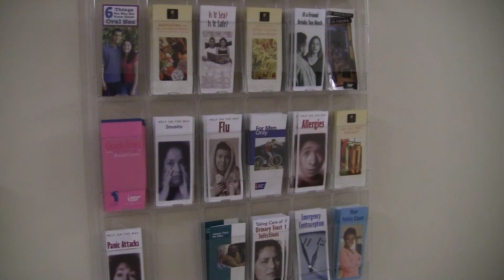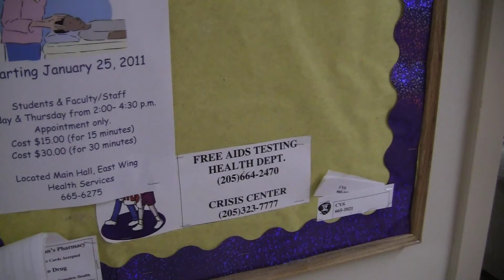U of Montevallo ENG pkg: Student Health Insurance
Student ENG pkg about the changes in Student Health Insurance at the University of Montevallo. Written, shot and Edited by Daniel Vest.